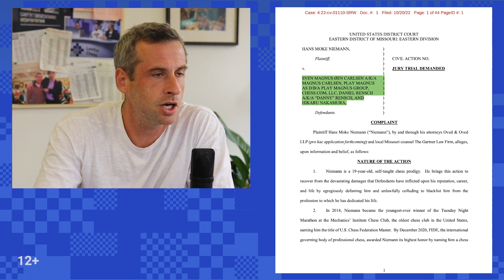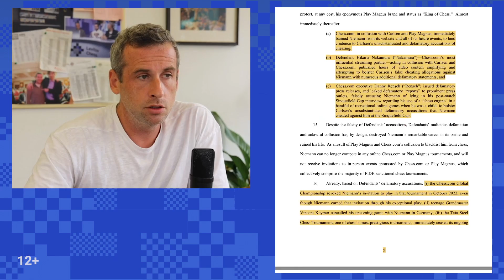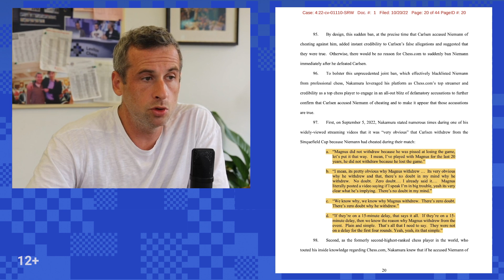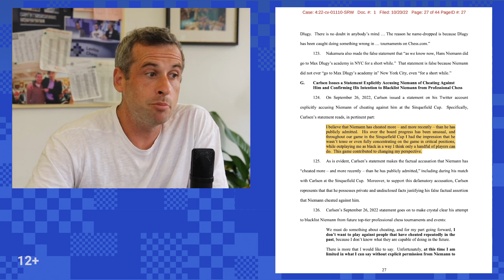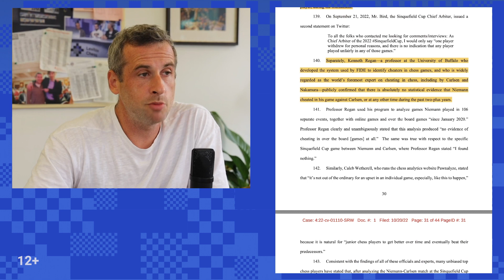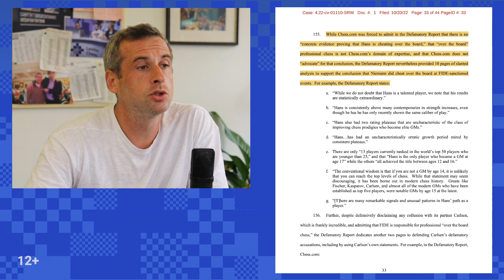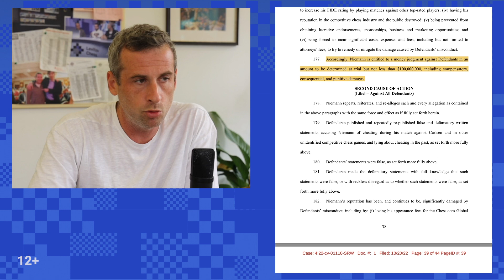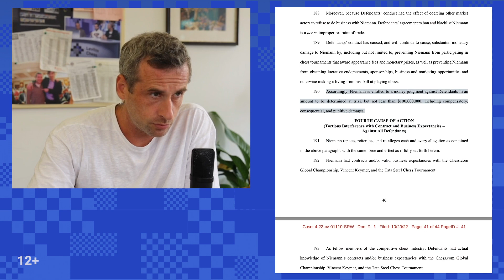Ниманн хочет 100 000 000$! Овиняемые: Карлсен, Накамура и Chess.com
Два месяца шахматный мир задавался вопросом, жульничает ли Ханс Ниманн? А теперь всех интересует другой вопрос: сколько взыщут и взыщут ли вообще с Магнуса Карлсена за то, что он обвинил соперника в читерстве? Сперва иск к чемпиону мира подал тренер игрока Макс Длуги – на $100,000. А затем и сам Ниманн, но уже… на $100,000,000!

Ниманн обвиняет чемпиона мира Магнуса Карлсена, его компанию Play Magnus, главный шахматный портал Chess.com, его директора Дэниела Ренча и его главную звезду Хикару Накамуру… За нанесенный ему моральный ущерб и вред репутации адвокаты 19-летнего шахматист потребуют с главных фигур шахматного мира сто миллионов долларов.

Что это: блеф или попытка отвести от себя подозрения, переместив обсуждение вопроса в юридическую плоскость? Объективно, Ханс Ниманн в шахматах – никто и звать его никак. До Сент-Луиса его знали лишь специалисты и он сделал себе имя на одной-единственной партии против Карлсена. Не случись знаменитого демарша Магнуса, – и о ней постепенно забыли бы. Но чемпион выбыл из турнира, а затем демонстративно не стал играть с ним в онлайне… Норвежец долго воздерживался от прямых обвинений в адрес американца, но в какой-то момент выразился недвусмысленно. Подоспели и безусловные доказательства в его неоднократном жульничестве, как от Chess.com, так и независимых источников.

Илья Левитов много раз высказывался о моральной стороне дела. Сегодня его интересует чисто практический вопрос: а сможет ли Ниманн и его юристы выиграть дело? Основатель Levitov Chess разбирает иск американца и пытается понять, что нас ждет дальше?!
Не пропустите ключевой момент в главном шахматном скандале 2022 года. Его итоги без сомнений повлияют на дальнейшее развитие и перспективы нашей любимой игры.

Не пропусти самое полезное для себя на канале Levitov Chess:
— проводим регулярные стримы с комментариями лучших шахматистов;
— анализируем партии выдающихся шахматистов;
— выпускаем обучающие видео;
— рассказываем про шахматы для начинающих;
— снимаем обзоры шахматных приложений и многое другое.